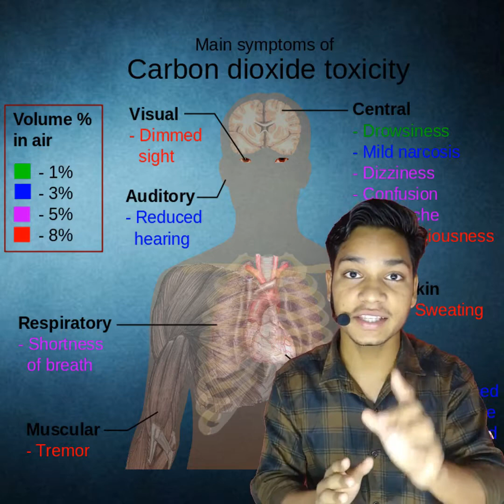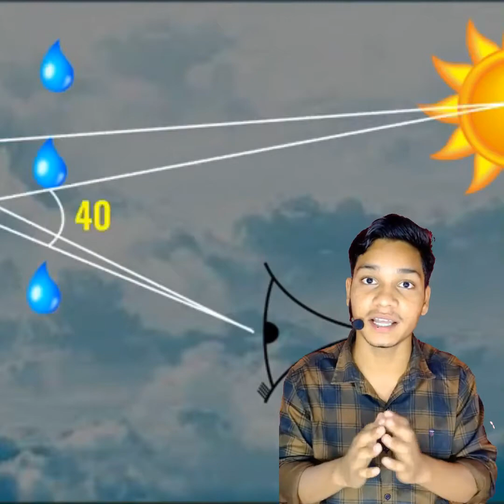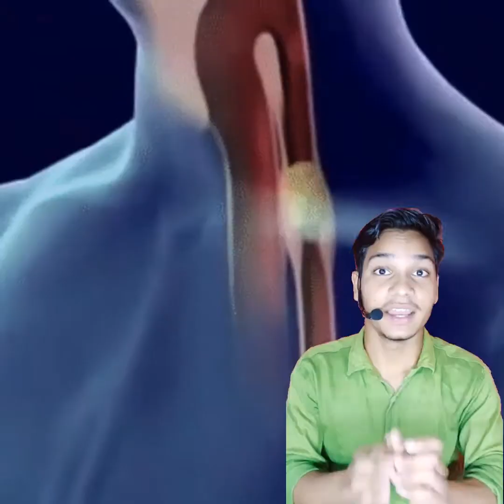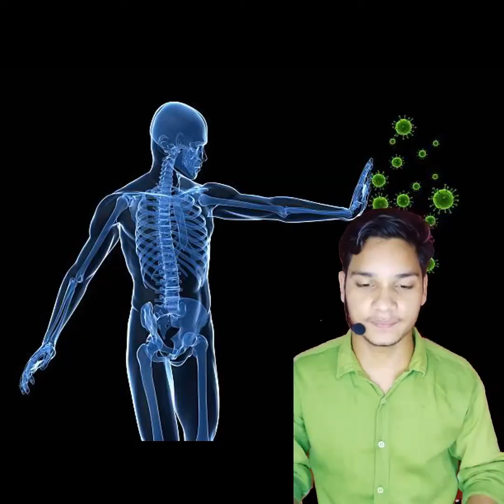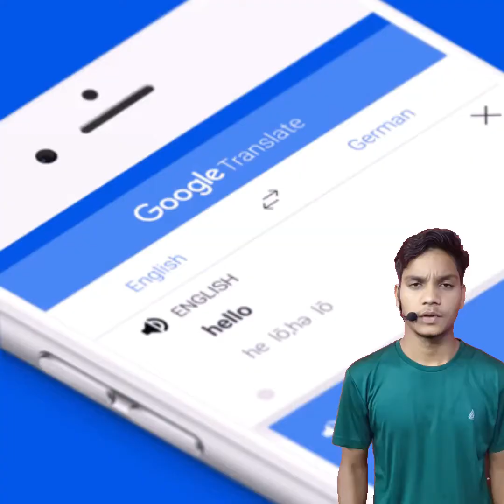Fact 15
कुछ अनसुनी बाते जानवरो के बारे में

Some Unheard Things about Animals

Animal Facts You Didnt Know In Hindi  |  Facts About Animals In Hindi

Facts about animals in Hindi | Interesting information about animals | Knowledge about wild animals

कुछ अजीबो गरीब फैक्ट

 दिमाग को परेशान करने वाला 16 सबसे आश्चर्यजनक तथ्य हिंदी में/ एपिसोड 1

दुनिया के 11 सबसे अजीबो-गरीब जगहें- जिसका रहस्य कोई नहीं सुलझा सका |

क्यों करते है पीपल के पेड़ की पूजा ??

Why do we worship Peepal tree?

क्यों होती है पीपल और बरगद के पेड़ की पूजा? | Why is Peepal Tree worshipped in Hinduism?

पीपल पेड़ की👏 पूजा क्यों करते है लोग 🤔 ll pipal ki puja ll

दुनिया के Famous Wonders को बनने में कितने साल लगे

संसार के सात आश्चर्य – अपना सामान्य ज्ञान बढ़ाएँ

दुनिया के नये सात अजूबे The New Seven Wonders Of The World 90% लोगों को इनके बारे में जानकारी नही

7 New Wonders of the World in Hindi

प्राचीन दुनिया के 7 अजूबे | Seven lost wonders of ancient world hindi

बुर्ज खलीफा दिन-ब-दिन छोटा होता जा रहा है? | दुनिया का सबसे ऊंचा टावर: बुर्ज खलीफा | के बारे में

Taj Mahal

Tower of Pisa

Eiffel Tower

Burj Khalifa

Neha Kakkar Story

Neha Kakkar Singh (pronounced  born 6 June 1988) is an Indian singer. She is the younger sister of playback singer Sonu Kakkar. She began performing at a very early age at religious events. In 2005, she participated in the second season of the singing reality show, Indian Idol. She made her Bollywood debut as a chorus singer in the film Meerabai Not Out. She rose to prominence with the release of the dance track "Second Hand Jawaani" from Cocktail, which was followed by several popular party songs including "Sunny Sunny" from Yaariyan and "London Thumakda" from Queen. Apart from playback singing, Kakkar has appeared in several music videos and as a judge on several television reality shows including "Indian Idol"

Hardwork

Nevergiveup

Neha Kakkar emotional Moment - Neha Kakkar - Neha Kakkar Song

riyaz nehakakker दिल को करार आया.

Rohanpreet Sing a song for neha Kakkar ❤️😍 || # nehakakker

RAKSHA BANDHAN | रक्षा बंधन का त्योहार - Neha Kakkar,Tonny Kakkar

Jubin Nautiyal Story

Jubin Nautiyal || Jubin Nautiyal Biography || Who is Jubin Nautiyal || Jubin Nautiyal

Jubin Nautiyal Struggle Story And Work Ethics |

Sonu Nigam Rejected Jubin Nautiyal In Indian Idol Auditions | Now Jubin Nautiyal Comeback

Jubin Nautiyal Sing Superhit Song Tujhe bhula Diya Reject From Sonu Nigam | X-Factor Audition |

Jubin Nautiyal Life Story | Lifestyle | Biography | Struggle To Success

Jubin Nautiyal is an Indian singer. Jubin was awarded Upcoming Male Vocalist of the Year at 8th Mirchi Music Awards, 2016 for his song "Zindagi Kuch Toh Bata (Reprise)" from Bajrangi Bhaijaan, another one of his achievements is the Rising Musical Star Award (2015) received at Zee Business Awards. Early in his career, he sang many songs, including several hit songs, for Hindi films. He has also recorded songs for films in various Indian languages. His famous songs include "Tum Hi Aana" in the movie Marjaavaan which become chartbuster upon release. and "Wafa Na Raas Aayee and "Bewafa Tera Masoom Chehra", his recent song "Lut Gaye" become a huge hit with 861 million views in 5 months.